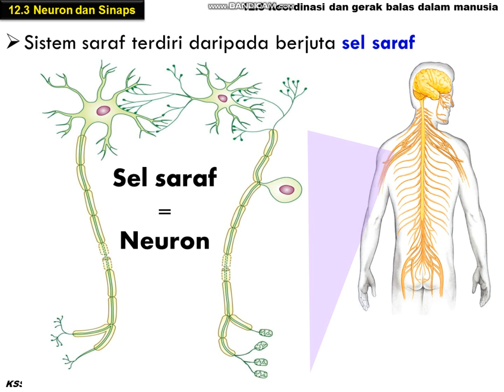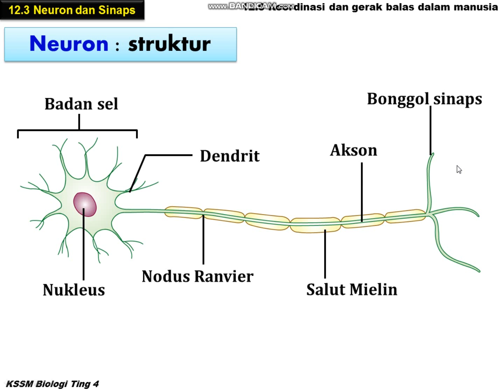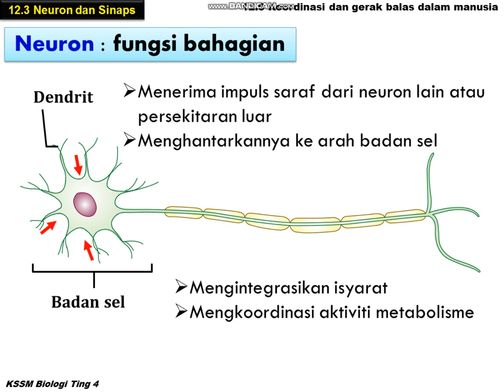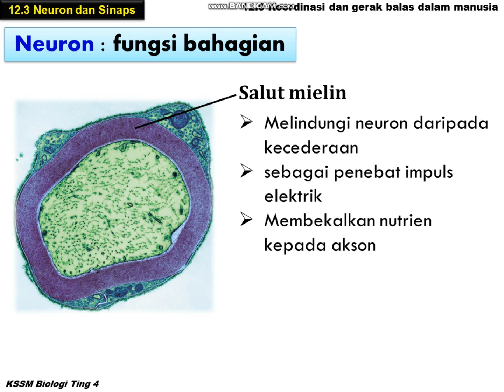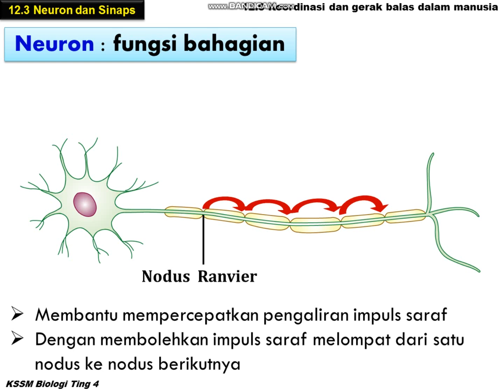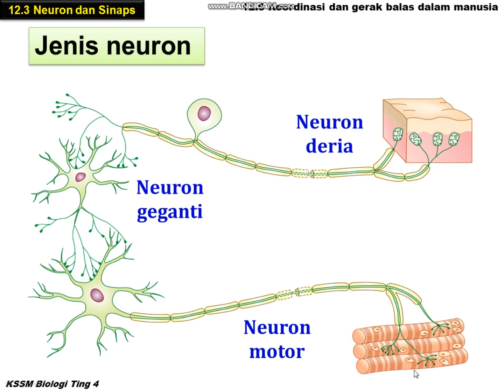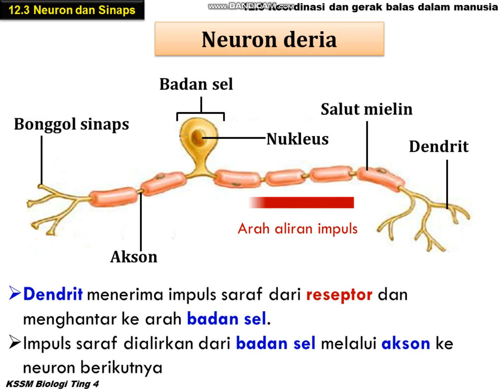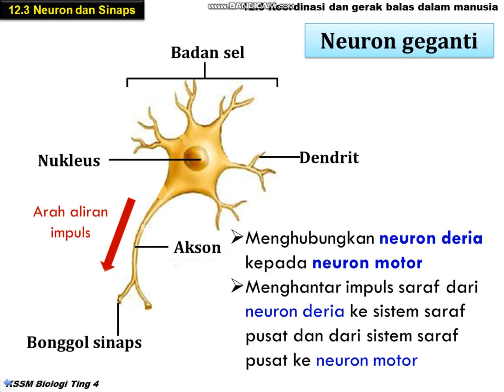BIOLOGI TINGKATAN 4 : 12.3 NEURON DAN SINAPS (PART 1)